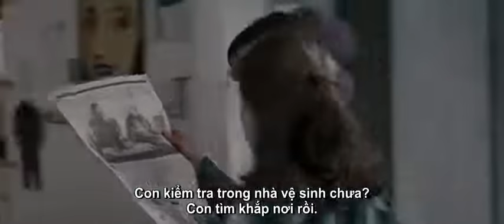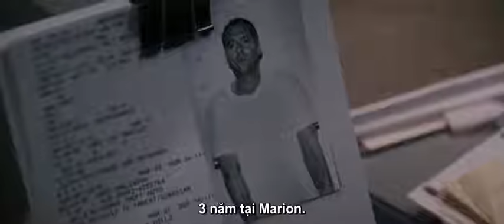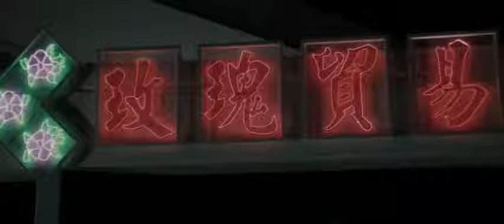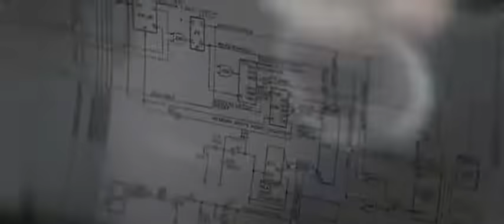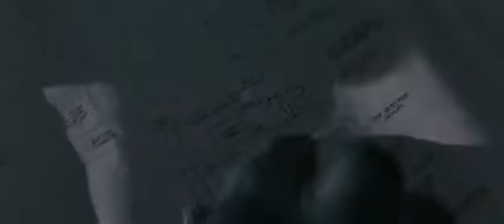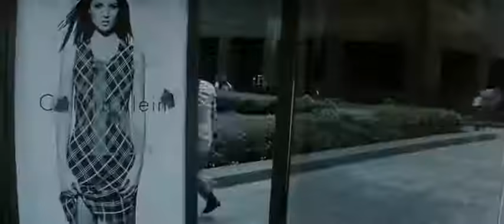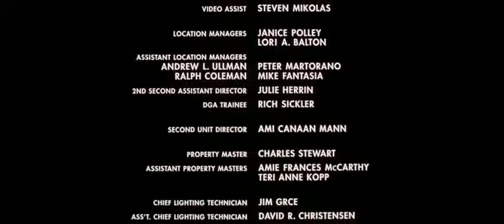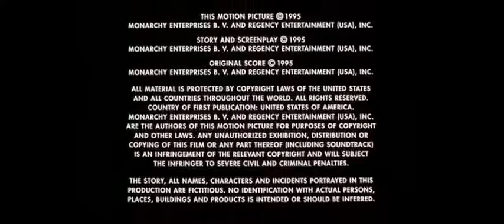HEAT(1995) - English Movie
Lieutenant Hanna, a detective, decides to catch a highly intelligent seasonal criminal who has vowed to pull off one last robbery before he retires for good.
Initial release: 15 December 1995 (USA)